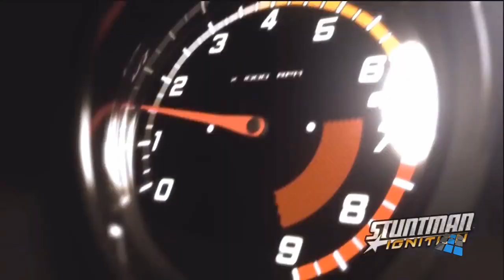intro do jogo de ps2 stuntman ignition